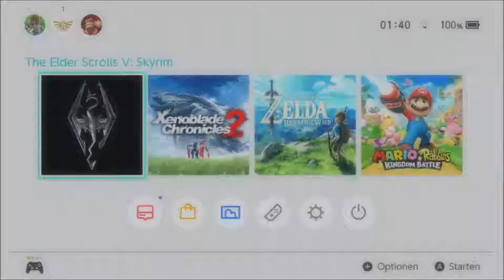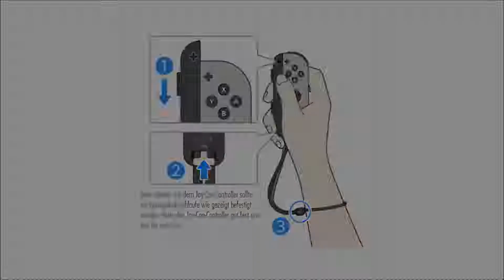Let's Play The Elder Scrolls V: Skyrim (Switch) #005 Mirmulnir und Dovakiin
TESV Skyrim (Switch)

Das Game